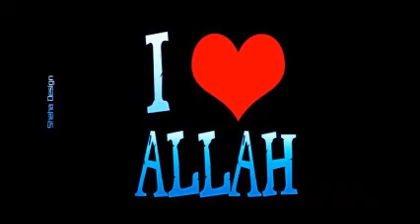США девушка имеет больше уважения к себе после ислама